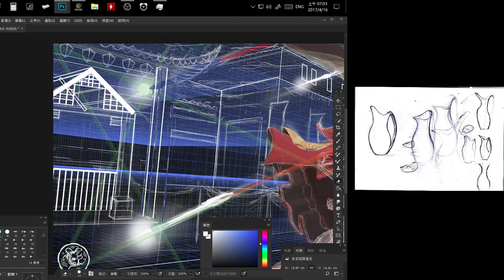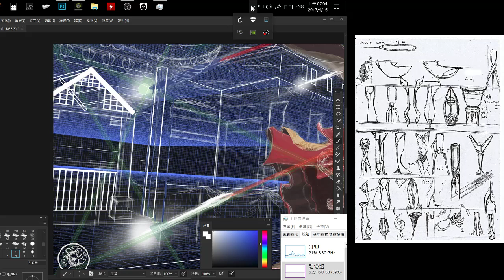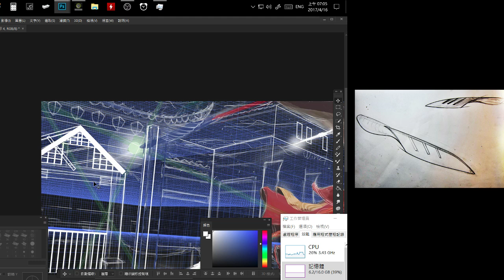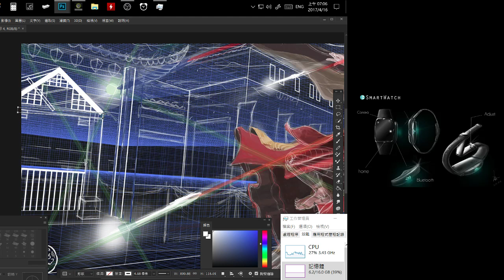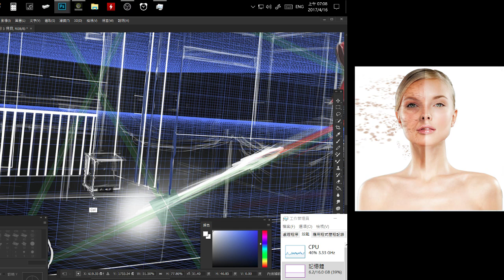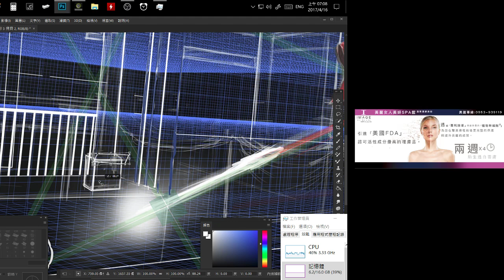135898149#Digital Painting#Photoshop#sketch#Painting#perspective#Taiwan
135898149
台灣 Taiwanese 屏東
Nice to meet u ,i love sketch and any Art.Can i add you friend?sincere.

你好 ,我是 蘇揚傑 Soo Yang Jie , AJsoo
因迷戀線條 , 認識設計; 因不熟悉設計 , 更著迷各領域藝術 ; 因不熟悉各類領域藝術 , 結果愛上幕後電影技術 。
是個喜歡帶者筆記本，到處畫圖和書寫靈感的人。
喜歡被書包圍的感覺，有榮幸可以與您交流。

Painting is not talent,Painting is needed is perspective,And the theory of aesthetic principles of the theory,As well as the use of gold ratio,Good at the application of these aesthetic theories.Everyone has design and art talent,Would you like to open this door(courage
)?Sincerely invite you to learn together happy painting.
繪畫不是天分,繪畫需要的是透視法,和美學形式原理的理論,以及黃金比例的運用,擅長這些美學理論應用.
每個人都有設計和藝術天分, 您願意去開啟這扇門嗎(勇氣)? 誠心的邀請您一起快樂學畫.